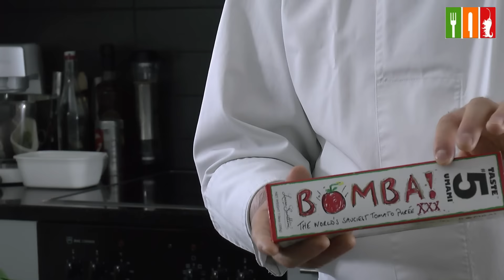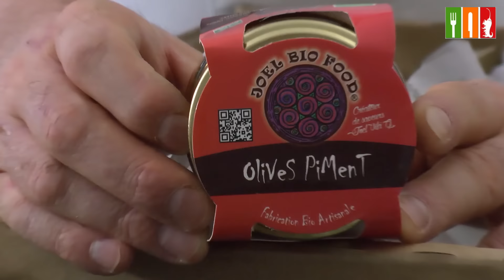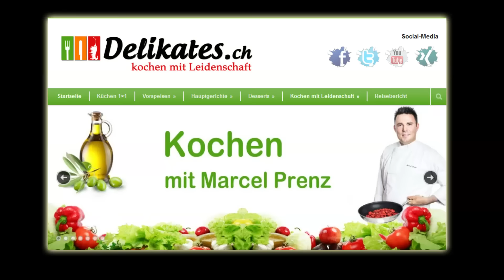Ziano Gourmetbox - Fettuccine Rezept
Ziano Gourmetbox - Fettuccine Rezept. Den Artikel zur Ziano Gourmet Box findest du

Spare 10% auf die Abo Gourmet Box mit dem Code: delikates

♡ Social Networks ♡

Kamera* : Panasonic HCX929
Kamera* : Canon Legria Mini
Kamera* : Legria Mini X
Kamera* : Canon EOS 700D
Manfrotto - Stativ*
Macbook Pro*
Rode Richtmikrofon*
Schnitt - Programm : Final Cut Pro X

Musik licensed by ivan GALiLEO "relaxed upbeat - funny business

In & Outro by ivan Galileo